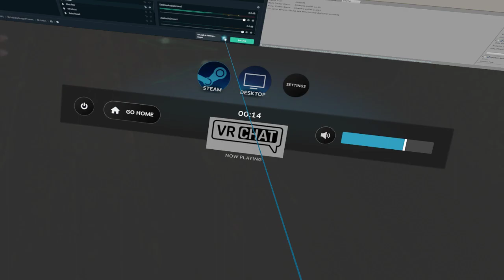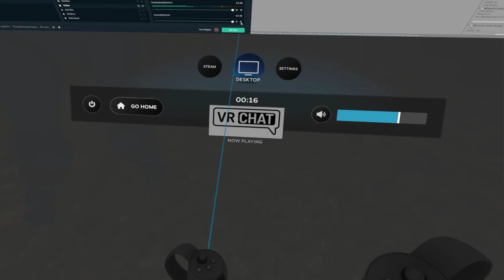the next hokage